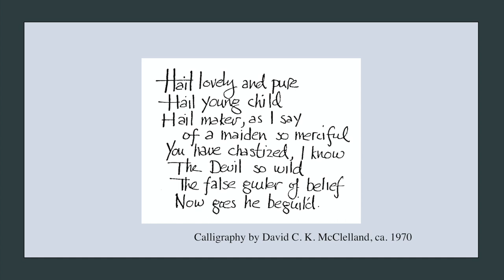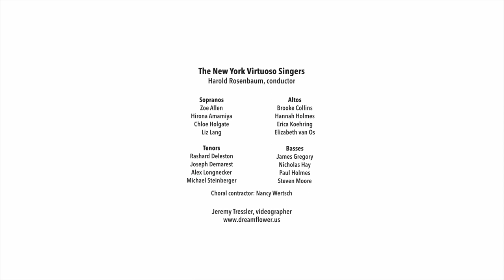Hail Lovely and Pure - William McClelland Feb. 19, 2023, The New York Virtuoso Singers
William McClelland's composition, "Hail Lovely and Pure," in the world premiere performance by The New York Virtuoso Singers, Harold Rosenbaum, conductor. February, 19, 2023 in the concert "American Invention" at Christ & St. Stephen's Church, New York City.